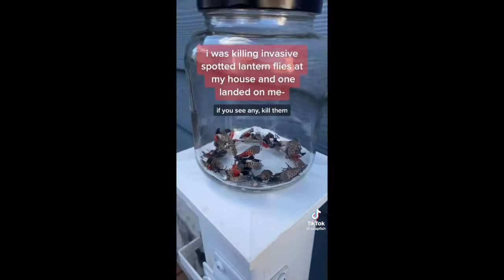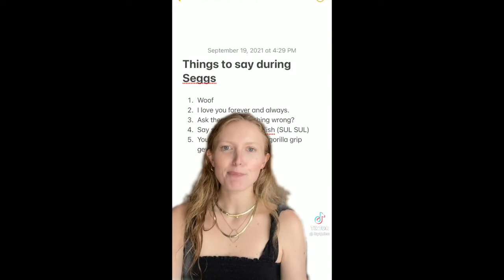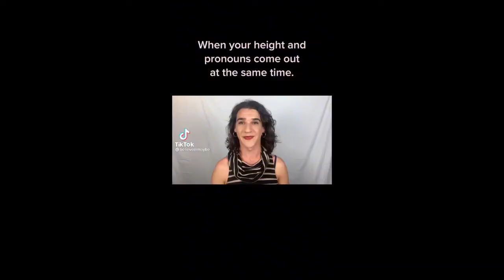TIKTOKS TO ENTERTAIN YOU